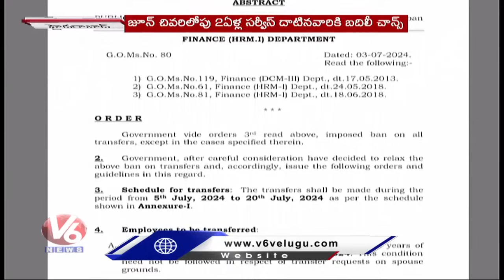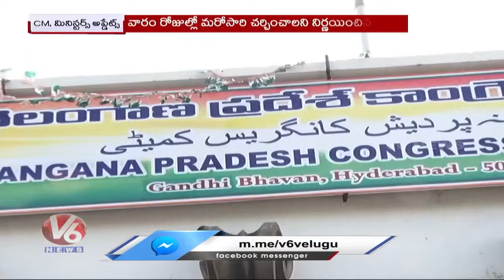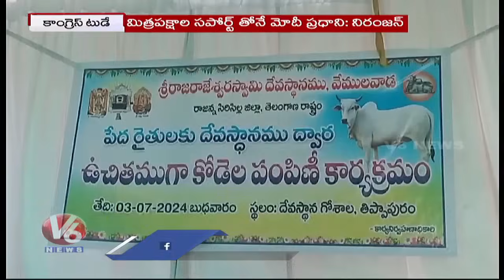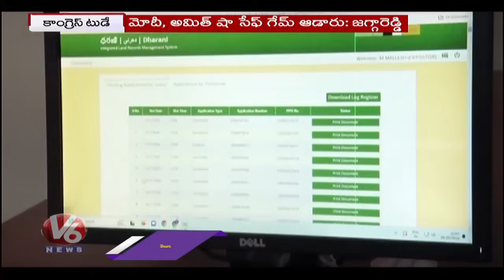Konda Surekha & Ponguleti planted saplings | TG Govt Released 213 Prisoners From Jail | V6 News